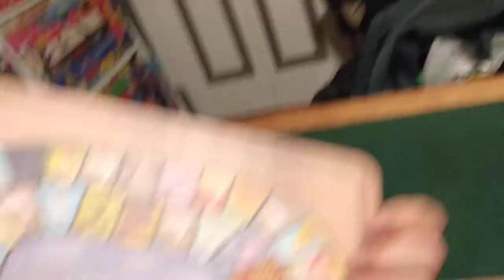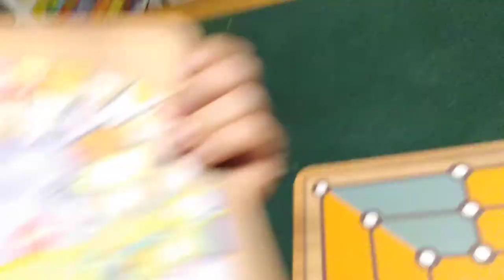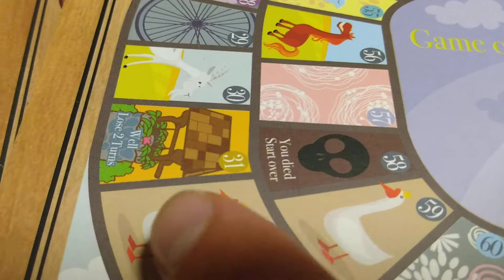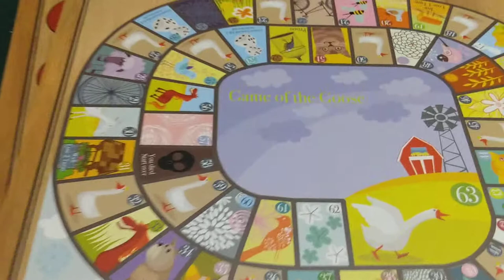Classic Games 100 Games